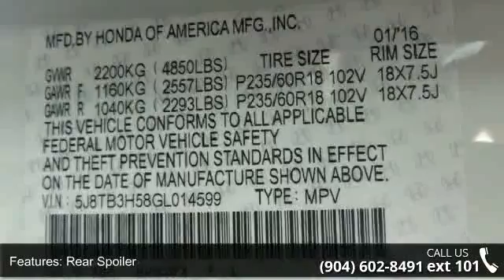2016 Acura RDX Tech Pkg - Acura of Orange Park - Jacksonv...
(All prices do not include taxes, estimated tag fees, dealer documentary fee or dealer added equipment)